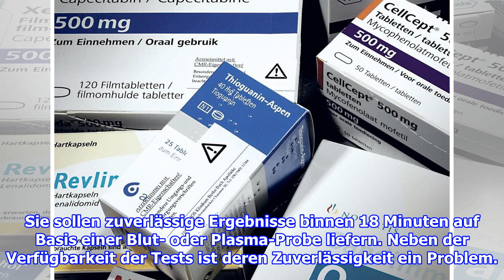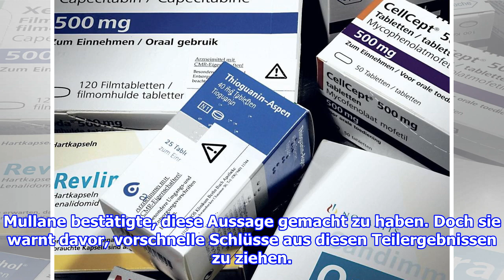Hoffnung auf mehr Tests und bessere Medikamente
Roche hat einen neuen Antikörpertest entwickelt, der millionenfach hergestellt werden soll. Und erste Ergebnisse zur Wirksamkeit des Mittels Remdesivir scheinen vielversprechend. ...